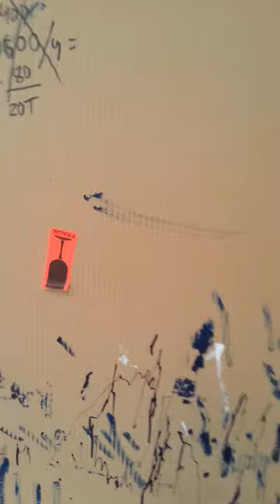Johan Wahlstrom Studio May 2013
In my studio, May 2013
My touring exhibition It´s Boring To Die will soon come to your city!!